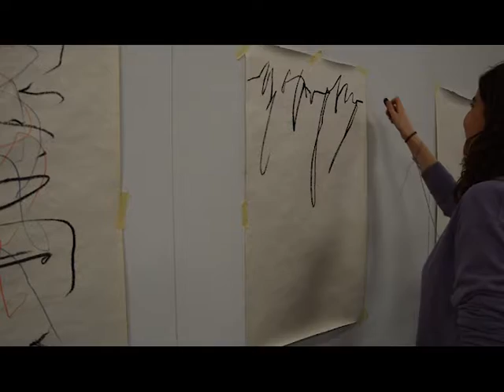School of ARTS project: Hands - Drawings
LUCA School of Arts Brussels: Student 'Beelverhaal' Course Study of the media: experiments with lines and composition